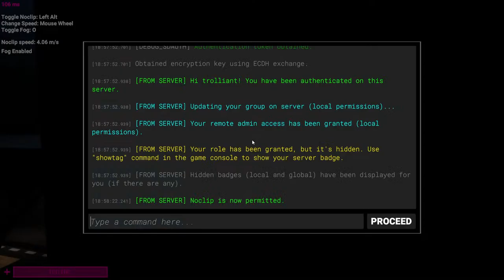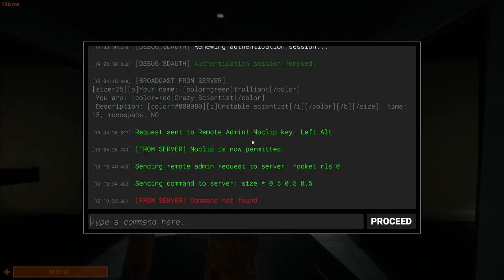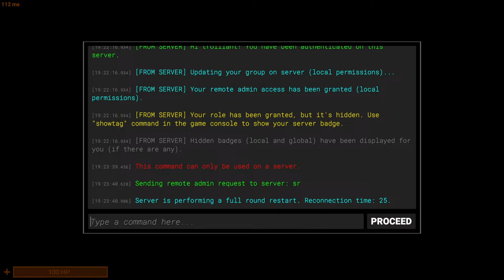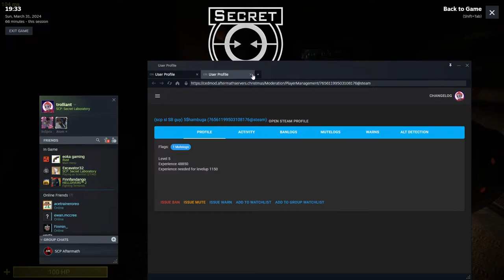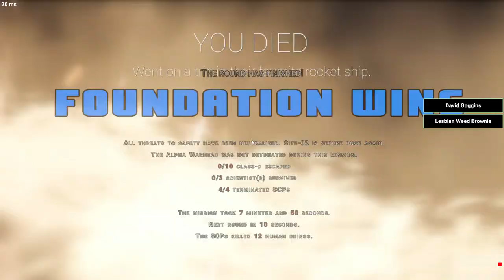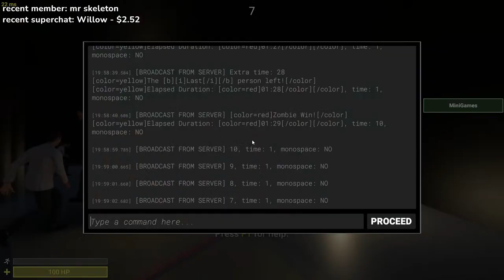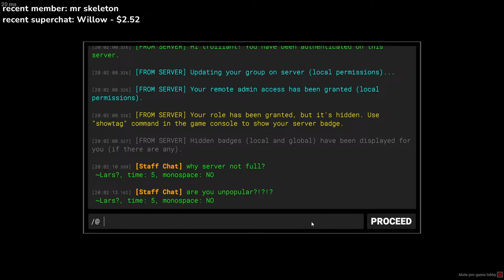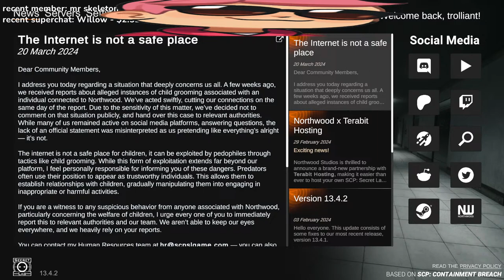SCP:SL EVENTS (w/ viewers)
OH MY GOD NO WAY $1 PRIZE POOL
THAT'S CRAZYYY NO WAYYYY!!!?!?